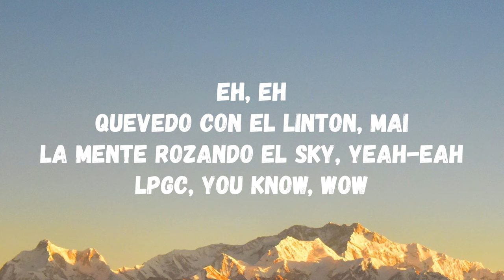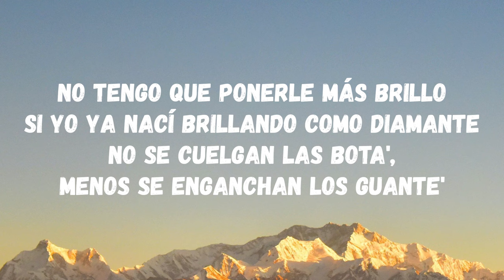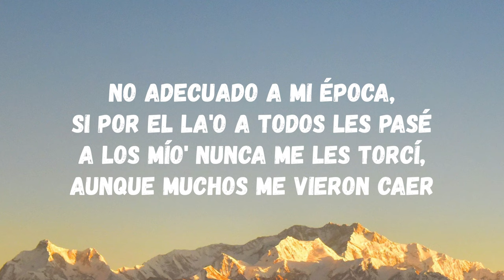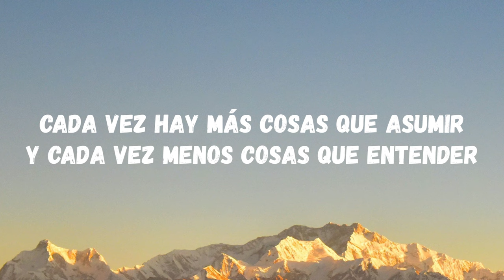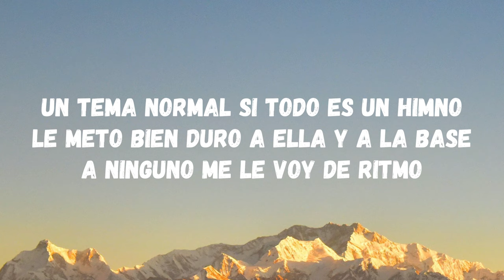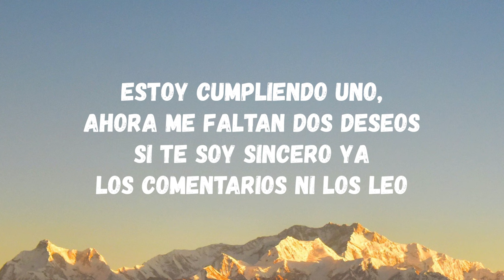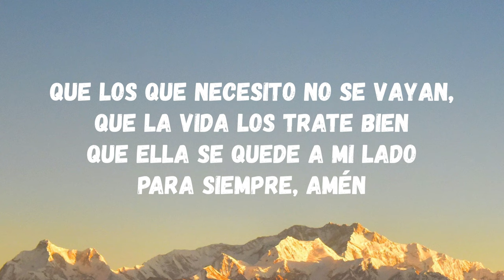Quevedo, Linton - Ahora Y Siempre (Letra) (TikTok Song)